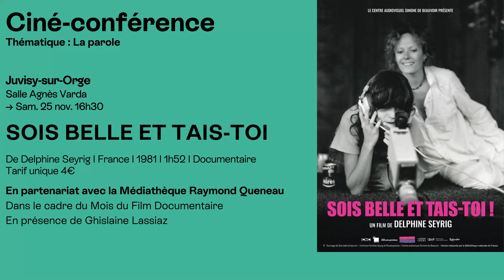Spectacles et cinéma : découvrez le programme de novembre des Bords de Scènes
Découvrez le programme des Bords de Scènes pour le mois de novembre ! Au menu : du théâtre, de la danse, de la musique et du cinéma pour tous les goûts. Ne tardez pas à réserver vos places sur lesbordsdescenes.fr et à partager cette vidéo avec vos amis !